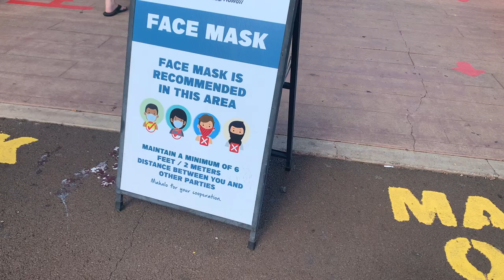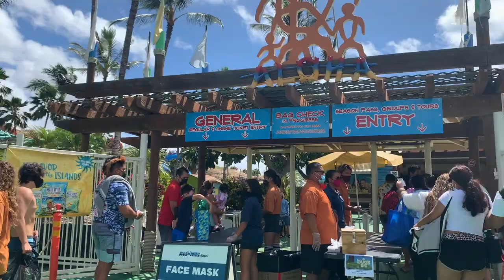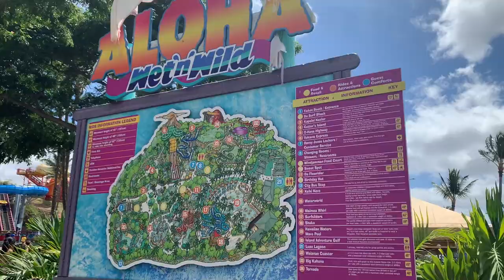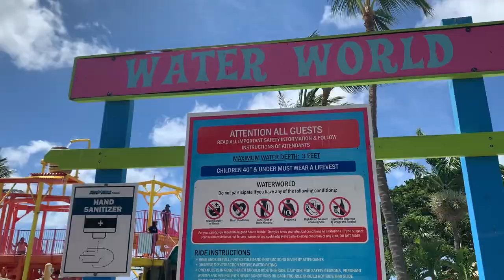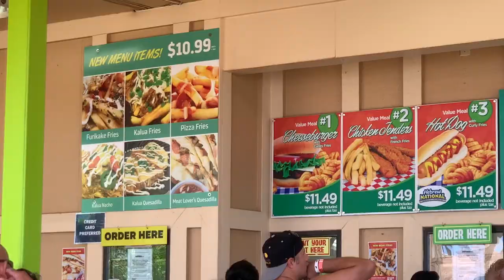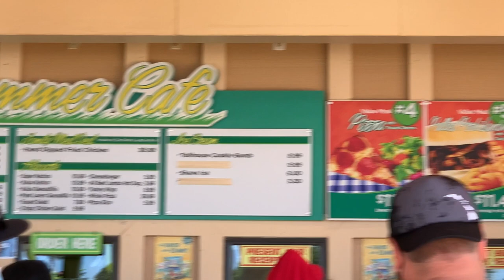WET 'N' WILD HAWAII || HAWAIIAN WATERPARK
Wet 'n' Wild Hawaii is located in Kapolei on the westside of Oahu The park features more than 25 attractions on 29 acres in lush tropical landscaping and natural cliffs. This is a great adventure for both families and thrill seekers alike.

|| CAMERA EQUIPMENT ||
iPhone XS
iPhone 8 Plus
Camera Tripod
Blue Yeti Mic
Ring Light

|| EDITING EQUIPMENT ||
Eero Wifi System
Mac Book Pro
iMovie
Canva

Things We Love:
Garmin Forerunner 35
Coach Cassie
Brooks GTS Running Shoe
Lightening Cords
Segway Ninebot Scooter
*Kitchen Stuff*